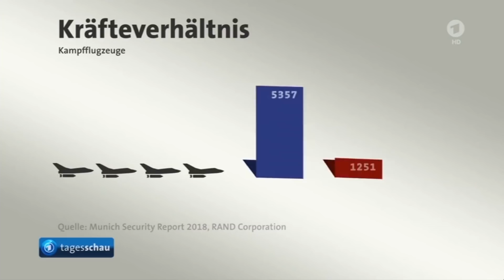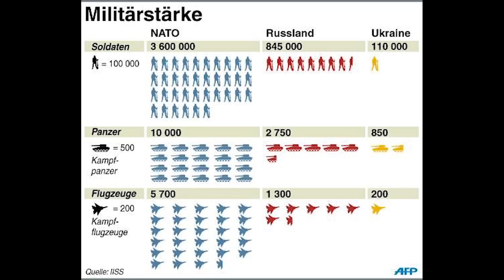NATO-Propaganda in der Tagesschau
Ein Tagesschau-Bericht gibt 1:1 die Meinung der NATO-Pressestelle wieder - ohne dabei kritische Stimmen zu Wort kommen zu lassen.